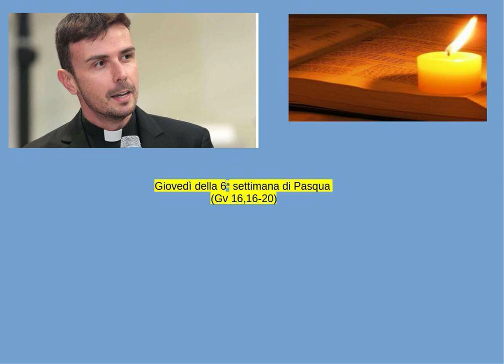Don Luigi Maria Epicoco - Giovedì della 6a settimana di Pasqua (Gv 16,16-20)